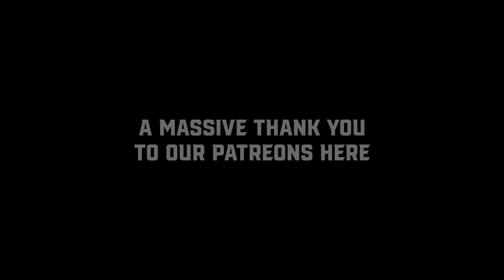Roast Battle! | Gabe Alvizo vs. Mike Mazzella